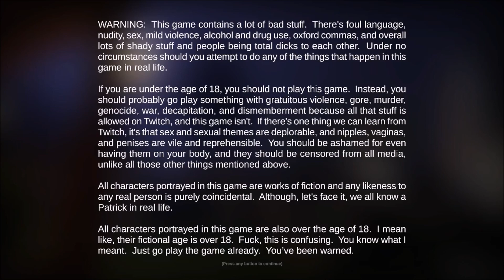Komm' wir klären Weiber! | Lets Play HouseParty #01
In diesem Video erkunde ich erstmal die Umgebung!